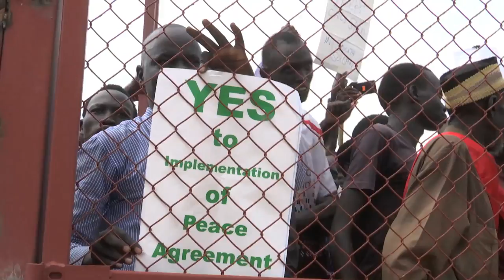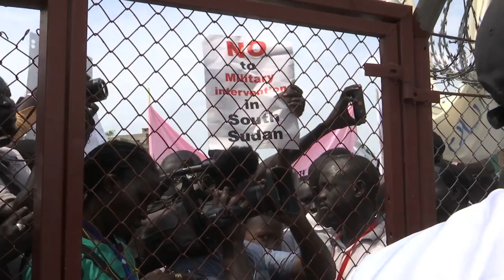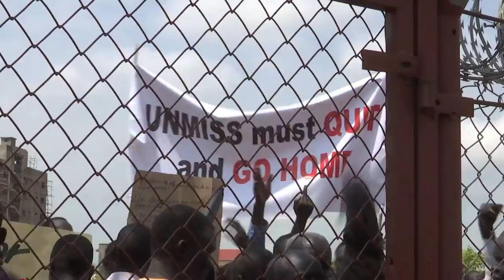July 20th 2016 Protestors Petition UNMISS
STORY: SOUTH SUDAN / DISPLACED RAIN
TRT: 6:53
SOURCE: UNMISS
RESTRICTIONS: PLEASE CREDIT UNMISS
LANGUAGE: ENGLISH / NATS

DATELINE: 20 JULY 2016, JUBA, SOUTH SUDAN

SHOTLIST
1. Wide of protestors
2. Medium of protestors
3. Armored personnel carrier reversing
4. Various more wide shots of protestors chanting various slogans
5. Leaders of the group walking towards UNMISS gate
6. Leaders shaking hands with UNMISS official
7. One leader of the protestors saying the crowd has denied them to read the petition elsewhere
8. Various of UNMISS officials and South Sudanese leaders walking towards the protestors
9. Protestors on other side of fence chanting and holding various banners. One big banner reads “ We are safe without foreign troops”
10. Pan showing crowd on the other side of fence and UN Formed Police at the gate
11. Chanting crowd and banner reading  “Biggest No to Foreign intervention – Leave our Country.”
12. Man holding placard reading  “Yes to Implementation of Peace Agreement”, and crowd chanting “down down Ban Ki Moon.”
13. Wide of crowd some chanting “ UN must leave”
14. Chairperson of the South Sudan Civil Society Alliance, Akuoch Ajang,  reading petition
15. UN official listening
16. More of Chairperson of the South Sudan Civil Society Alliance, Akuoch Ajang,  reading petition
17. Placard reading “No to Military Intervention in South Sudan”
18. Wide of crowd
19. Chairperson of the South Sudan Civil Society Alliance, Akuoch Ajang,  reading petition
20. UN Formed Police
21. Soundbite (English) Chairperson of the South Sudan Civil Society Alliance, Akuoch Ajang,  reading petition
“Therefore …Therefore … South Sudan Civil Society Organization strongly rejects the following …..we reject the following … Number one - the UN, IGAD, AU proposed military intervention in South Sudan we reject.
22. Formed Police Units on guard
23. Soundbite (English) Chairperson of the South Sudan Civil Society Alliance, Akuoch Ajang,  reading petition
“..Arms embargoes to South Sudan;  Number  four sanctions against South Sudan;  Number five UNMISS mandate extension in South Sudan; Number six – AU, IGAD and UN  indirect invasion of South Sudan - we reject any indirect invasion of United Nations to South Sudan; Number seven - ….”
24. UN Formed Police guarding gate
25. Various of Civil group leaders signing petition and handing it to UNMISS official and shaking hands
26. More of protestors
27. Protestors singing song
28. Banner reading “UNMISS Must quit and Go home”
29. Various of protestors being asked to leave by their leaders

STORYLINE:
Hundreds of people took to the streets of Juba today, to demonstrate against an African Union Proposal to deploy a regional force to Juba.

The demonstrators marched from Juba town to the gates of the UN Mission in South Sudan in Tomping and handed over their petition to the UNMISS Juba Head of Field office, John Ugolo.

The chairperson of the South Sudan Civil Society Alliance, Akuoch Ajang, said the petitioners have rejected any proposal by the AU to deploy a regional force to South Sudan.

Soundbite (English) Chairperson of the South Sudan Civil Society Alliance, Akuoch Ajang

Ajang also said the South Sudan Civil Society instead wants the international communities to support the peace agreement.

“Support the transitional government of National Unity, support the implementation of the peace agreement, UNMISS to commit to protection of civilians as mandated, not militarily intervention, the international communities to fund the process of the implementation of the agreement, the government, JMEC , and other committees as per the agreement”

The African Union has endorsed plans to deploy regional troops to South Sudan, in the wake of violent fighting last week between government forces and the SPLA – in opposition forces.

ENDS.